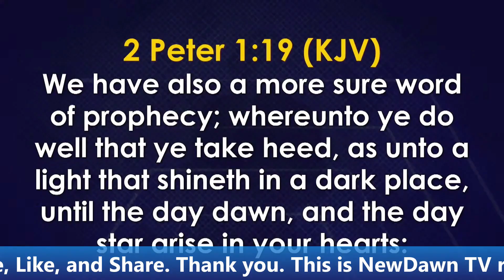WHEN YOU VALUE GOD'S WORD IT CREATE'S A FUTURE FOR YOU